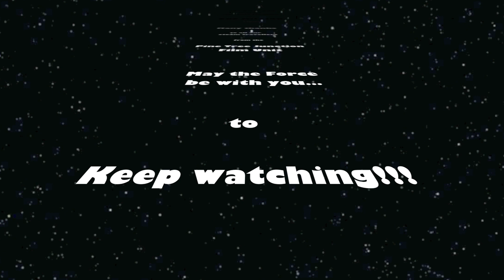STEAM WARS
The race is on. Our Roundhouse live steam locomotives power around Pine Tree Junction to see which steam train will be back first.

Our live steam locomotives are made by Roundhouse Engineering based in Doncaster, England and are fantastic examples of fine engineering in miniature.

All our Roundhouse live steam locomotives are fitted with a superb Summerlands Chuffer. Check out their websites for more information on the locos and the steam chuffers.

Our G Scale Thomas & Friends™ collection are made by Bachmann Trains and are great fun for the whole family. Thomas & Friends™ is owned by HIT Entertainment.